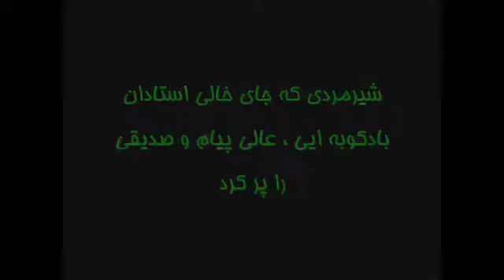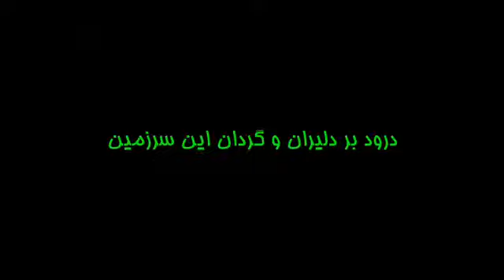شیر مردی بنام استاد بیداد خراسانی همیشه گوش می‌کنم خسته نمیشم